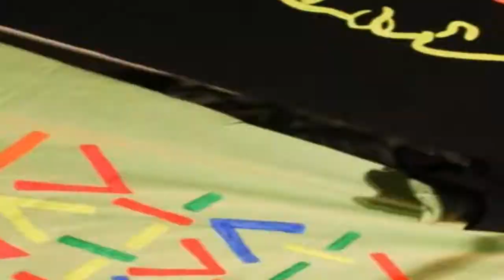Tantrance 4 connecting worlds, Psytrance en Chile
Tantrance
es un encuentro tribal del Psytrance
donde el centro eres tú,
conectado a los demás danzantes.

Tantrance no es otra fiesta de psy creada
para el ego de algunos, sino la celebración
de lo que llamados Meditación en movimiento.

Tantra en lengua Sanscrita,
significa puente o conexión.
buscamos entregarte una
feliz celebración través
del arte audio-visual,
creando un espacio único
para danzar alegremente celebrando la vida,
celebrando la conciencia.

Amen
Namaste
In Lakesh
Aho
Hare Krishna

By:
M.Y. Project